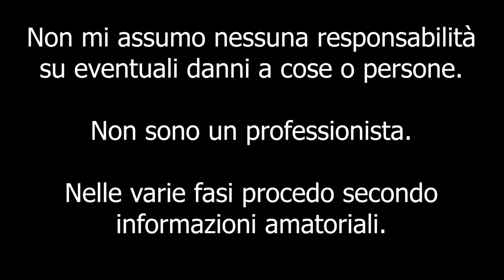Montaggio Casse Tweeter Anteriori Alfa Romeo MiTo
Ciao a tutti bombers e bentornati sul canale. Oggi riprendiamo il montaggio del kit della impact di XTREME CAR AUDIO e ne approfitto per dirvi che per lo sconto dovete contattarli voi stessi facendo riferimento al video.